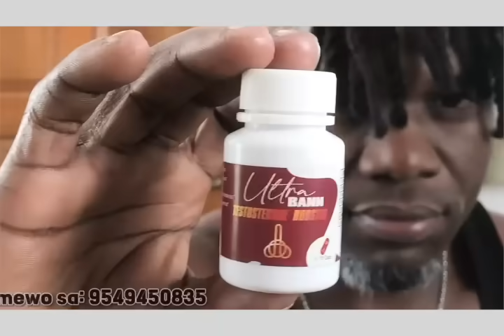ENFÒMASYON !!! SÒLDA KENYA YO GENTAN SOU SÒL LA GANG YO PARE POU GÈ PANDAN KONSÈY LA NAN DILATW